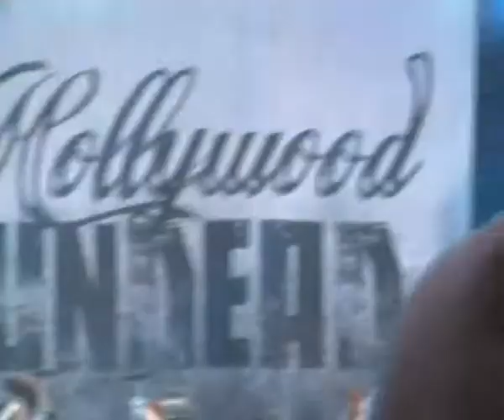Download 2011 Hollywood Undead-My Town